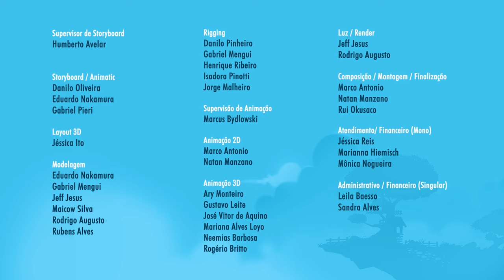A colheita de sonhos - Episódio 21 - Mundo Ripilica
Uma colheita de sonhos, parece uma tarefa fácil e divertida não é mesmo?
Mas para colher os sonhos, a turma ter escutar cada um deles...
Mas como fazer para escutar os sonhos de todas as crianças do mundo?
Se a turminha não conseguir cumprir a tarefa a tempo, todos os sonhos irão murchar.
Com certeza vão precisar de ajuda, e muita tecnologia pra dar conta!
Vamos ajudar nessa tarefa?

LINKS PARA ENVIAR PARA UM AMIGO NÃO PERDER NOSSAS AVENTURAS:
Link do vídeo: